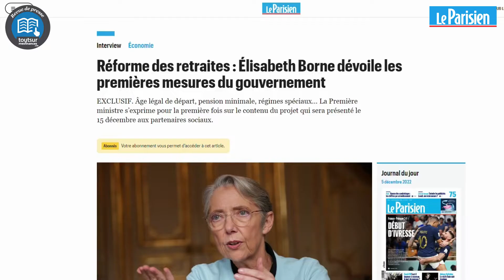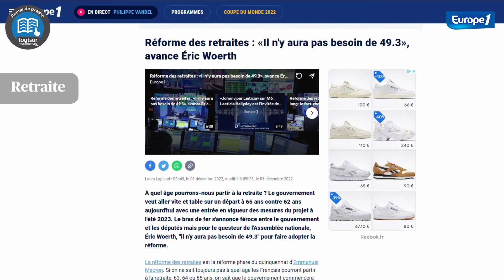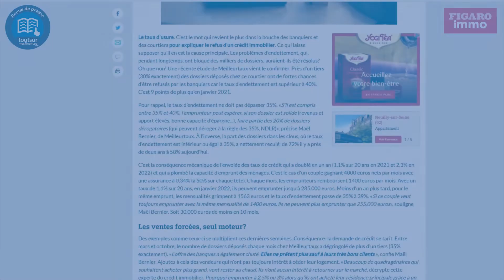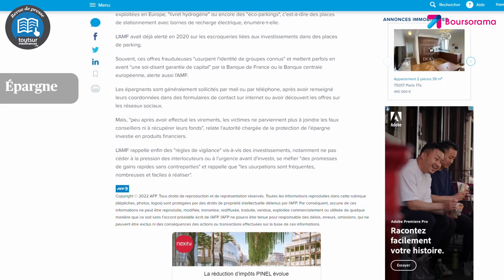Revue de Presse Décembre 2022 : Retraite, immobilier et épargne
Au programme ce mois-ci : les contours de la réforme des retraites se précisent, l’accès à la propriété devient de plus en plus difficile, le gendarme de la Bourse alerte sur les investissements « éco-responsables » frauduleux.